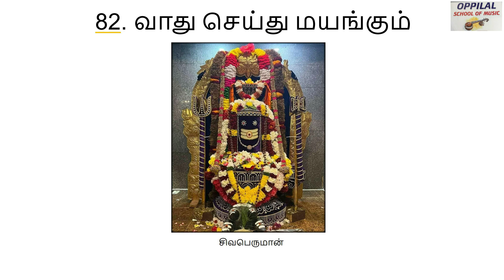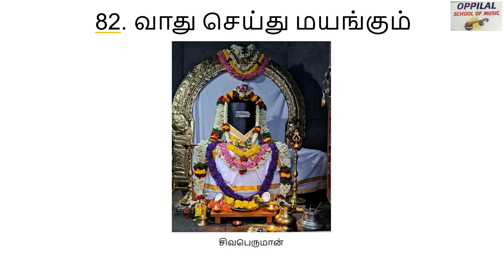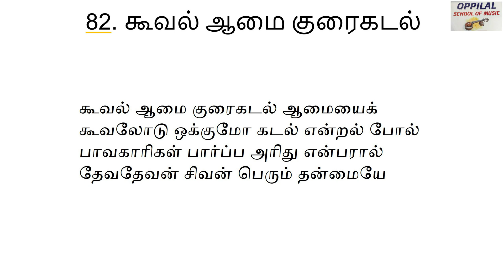வாது செய்து மயங்கும் | Vaadhu Seidhu Mayangum | Thevaram Song 82 | Sargurunathan | Othuvar